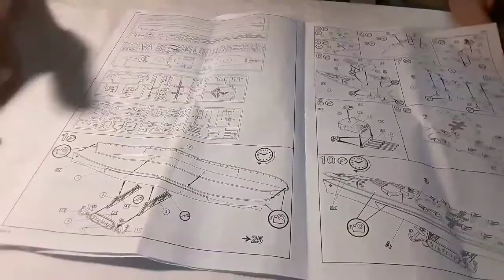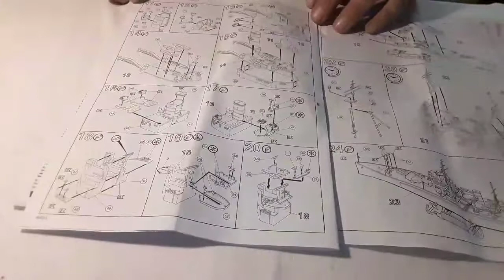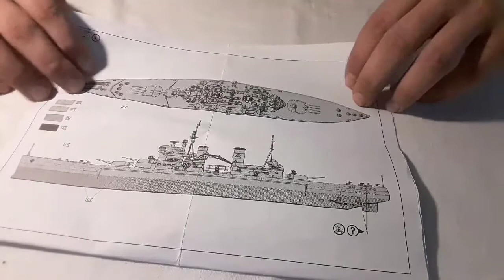Revell HMS KING GEORGE V 1:570 UNBOXING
Diese Sachen benutze ich:

Masking Tape

Tamiya Kleber

Kompressor

Seitenschneider